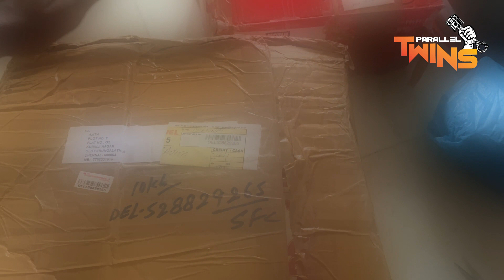Lambretta spares for this much cheaper cost😍😍🥰